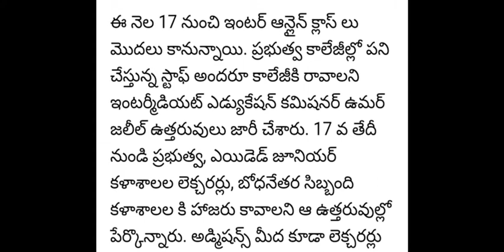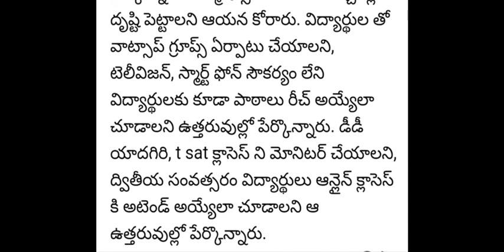Online classes for inter students